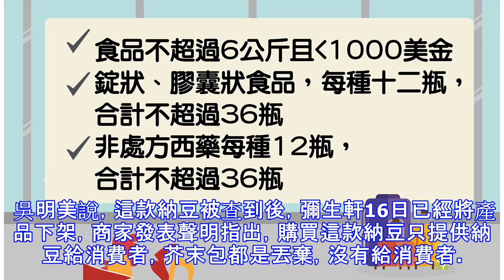日食標示規定加嚴 業者若不聽會被全面查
【大紀元2016年12月17日訊】日本進口食品標示規定未來要加嚴，食藥署今天說，若業者沒在中文標示註明產地到「都、道、府、縣」，將依消費者保護法，對業者展開全面性稽查，約束業者配合政策。 衛生福利部食品藥物管理署16日表示，日本食品進口將要求進口商、通路商必須清楚標示產地的中文標籤，且應標到都道府縣，如果是有醬料的複合食品，外包裝也要一併註明。 根據現行食品安全衛生管理法規定，進口食品應有中文標籤，且標示到原產地（國）。 食藥署食品組副組長許朝凱晚間受訪時表示，未來日本進口食品標示應標到都道府縣，但因現行食安法只規定到國，未來會用消保法做相關規範，希望業者自主做好食品標示，充分揭露商品資訊。 依據消費者保護法規定，許朝凱說，消保法賦予調查權，若政府認為企業經營者提供的商品或服務有損害消費者生命、身體、健康或財產之虞，應即進行調查，若業者違反規定，回歸到食安法開罰。 許朝凱說，以複合式食品為例，若業者外包裝僅標示「東京都」，但經查醬汁來自茨城縣，可依申報不實開罰新台幣3萬到300萬元；但若業者僅標示「日本」，沒有標到都道府縣，就算產地不是來自核災區5縣，也會依消保法進行全面性調查，有違規也會開罰。 食藥署北區管理中心科長吳明美則說，以現行市面上稽查結果，超商裡的產品有8成都已經標到都道府縣，相信這種規定對業者並不困難。過去大家對標示可能有意見，但「現在都出事了，業者還不配合嗎？」 至...